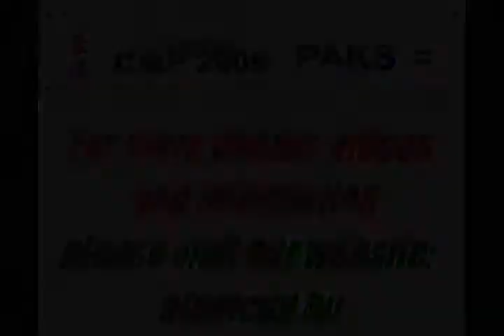Judo 2009 Paks -73kg Tatalashvili N (GEO) - Munnich B (GER) - Final - Junior Atom Cup